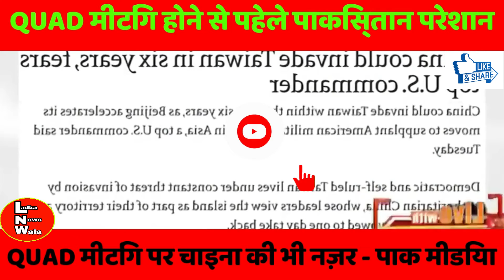QUAD MEETING !! SE PAHELE !! PARESHAAN !! PAK MEDIA!!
I MAKE PAk media reactions video on my channel so you get the inforrmation about what they talk about india
thanks for seeing the video and your time